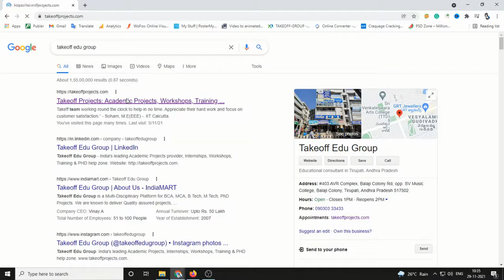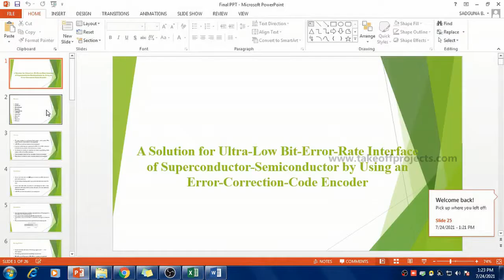A Solution For Ultra-Low Bit Error rate Interface of Superconductor Semiconductor By Using An Error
A solution for the ultra-low bit error rate interface of superconductor-semiconductor is designed in this project. By using an error correction code encoder, the low bit-error-rate requirements could be relaxed considerably.

𝗧𝗮𝗸𝗲𝗼𝗳𝗳 𝗘𝗱𝘂 𝗚𝗿𝗼𝘂𝗽 provides the most creative concepts and ideas for that can make very effective VLSI projects using Xilinx software for students, researchers, and engineers. So browse through our list of VLSI projects using Xilinx software topics and choose the best VLSI projects using Xilinx software for student needs.